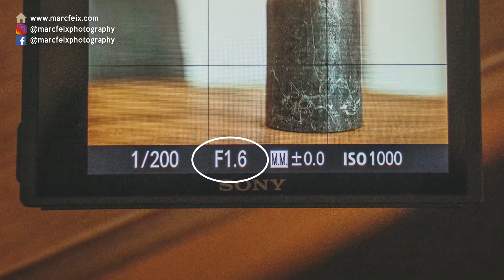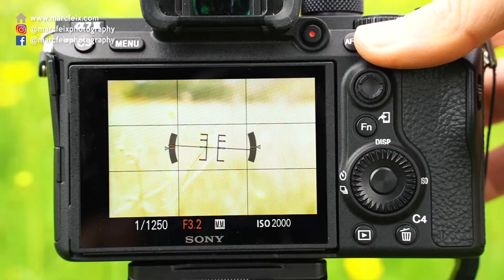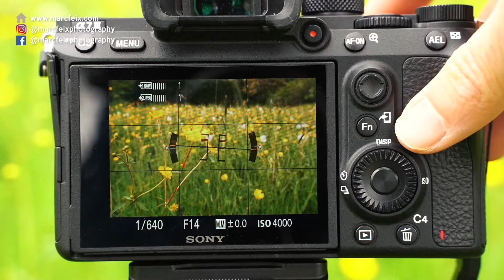Fotografieren lernen: Blende einfach erklärt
Wenn Du anfängst, Dich mit der Fotografie zu beschäftigen, stößt Du automatisch auf den Begriff "Blende". Was ist das eigentlich? Und weshalb ist sie so wichtig in der Fotografie? Und wie gehst Du damit um, wenn Du tolle Fotos möchtest? In diesem Video erkläre ich es Schritt für Schritt.

▬ Inhalt ▬▬▬▬▬▬▬▬▬▬▬▬▬▬▬▬▬

00:00 - Einleitung
00:20 - 1. Was ist die Blende?
01:05 - 2. Blendenmodi
02:30 - 3. Was bewirkt die Blende?
02:48 - 4. Schärfentiefe
03:32 - 5. Steuerung
05:09 - 6. Übung

Ich bin Marc Feix, Familienfotograf in Stuttgart und Umgebung, das heißt ich bin spezialisiert als Neugeborenenfotograf, Paarfotograf und auch Hochzeitsfotograf. Eben alles, was Familienfotografie beinhaltet. Und in meiner Freizeit fasziniert mich die Landschaftsfotografie, Street Photography aber auch Architektur und Tiere. Die Welt der Fotografie ist einfach unerschöpflich. Genauso wie das Leben als selbständiger Fotograf. Auf diesem Kanal spreche ich über all die Themen, die ich liebe und die mir am Herzen liegen.

▬ Mein Equipment ▬▬▬▬▬▬▬▬▬▬▬▬▬

Kamera: Sony A7 iii
Objektive: Sigma 35mm F1.4
Tamron 28-75mm F 2.8
Sony 70-200mm F4.0
Mikrofon: SYNCO Lavalier Funkmikrofon
Gimbal: Zhiyun WEEBILL-S
Stativ: K&F Concept 238CM Stativ
Licht: Walimex pro LED
Neewer Ringleuchte
Hintergrund: Azurex
Speicherkarten: Sony SF-M64T
Hintergrund: Azurex
Speicherkarten: Sony SF-M64T

▬ Social Media ▬▬▬▬▬▬▬▬▬▬▬▬▬▬▬